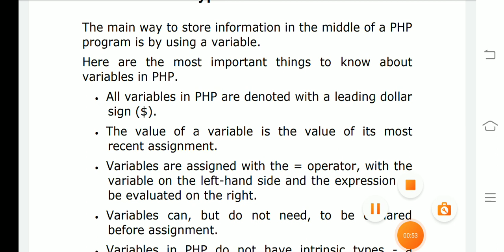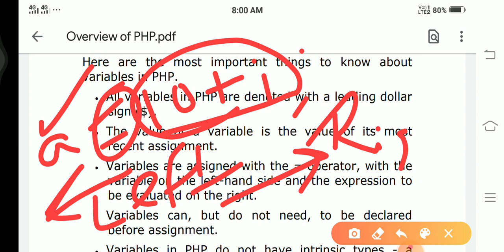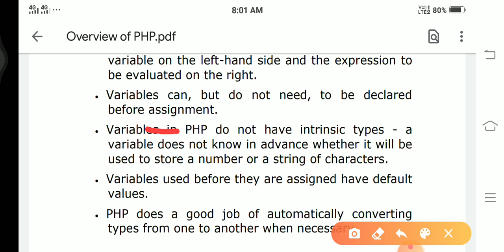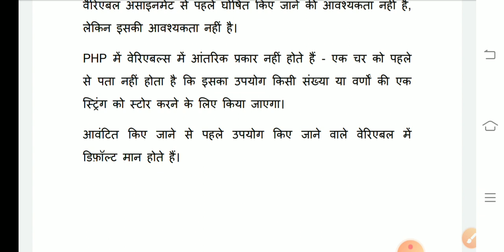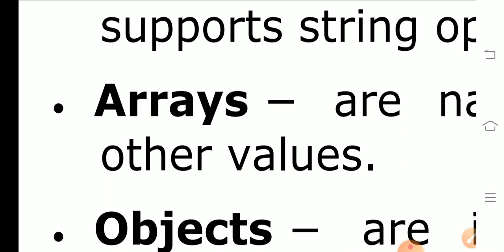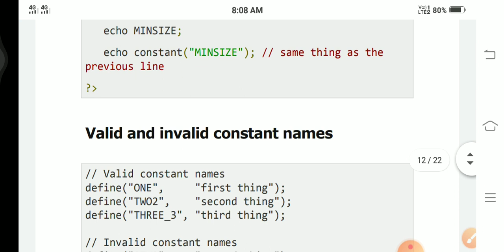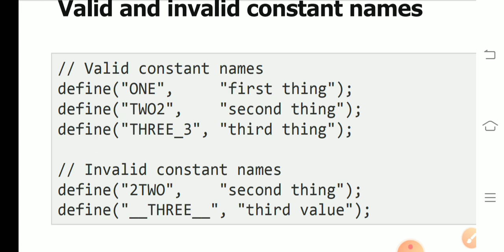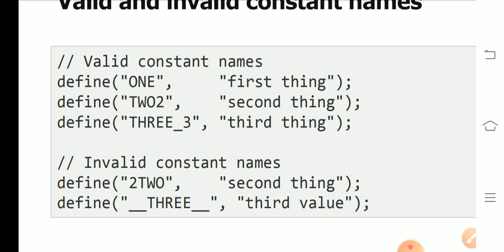VARIABLES IN PHP